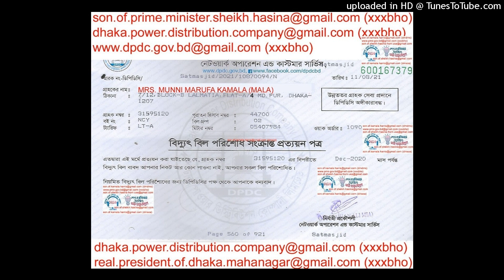DHAKA MAHANAGAR DOKAN MALIK SAMITY STAFF C-375(12/96)0102-039